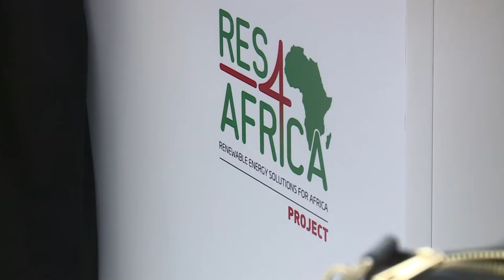Solar in Africa & Middle East - Everybody needs at little bit more of understanding - Vasant Shenoy,